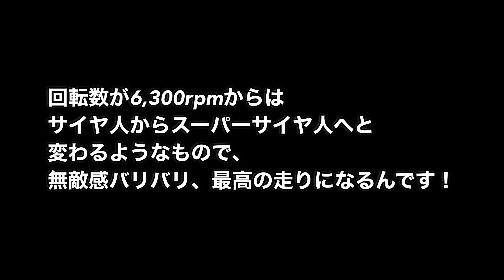CB400SFバイカーズの聖地宮ヶ瀬【VTECヨシムラマフラーサウンド】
cb400sfにて聖地宮ヶ瀬へツーリング！
マフラー音中心の動画となります。

幼いころからトンネルを抜けた景色が好きで、
出口の光に向かって感じはワープしているようにワクワクする思いでした。
そんな感じも今回の動画では再現させて頂きました。
宮ケ瀬湖は聖地と呼ばれるだけあり、景色や道中のツーリングはもちろん、
様々なバイカーさんたちが集結しており楽しめました。
今回はコロナの影響によりダムやその他駐車場などは閉鎖していたので、
またの機会訪れてみたいと思います。

[カスタム]
◉cb400sf マフラー：ヨシムラスリップオン/サイクロンチタンカバー

◉レバー: ライドイット ビレットレバーセット (ブレーキレバー&クラッチレバー) ブラック×ゴールド

◉ キジマ(Kijima) ヘルメットロック

[その他cb400sf hyper vtec revo動画]